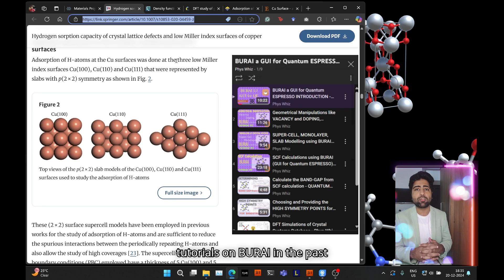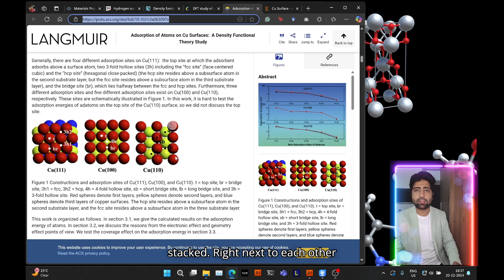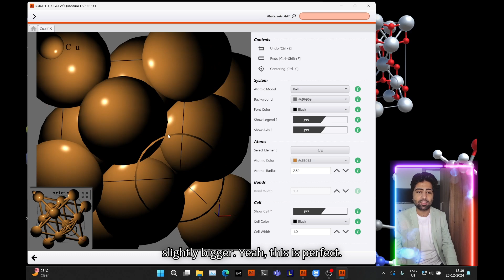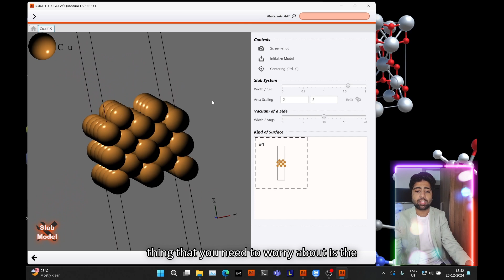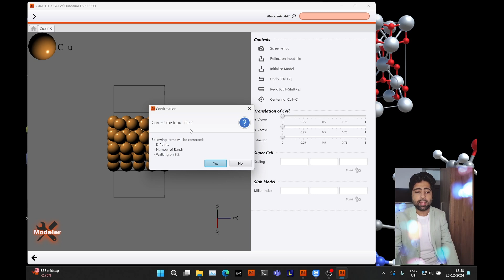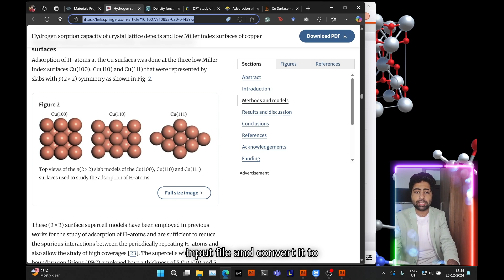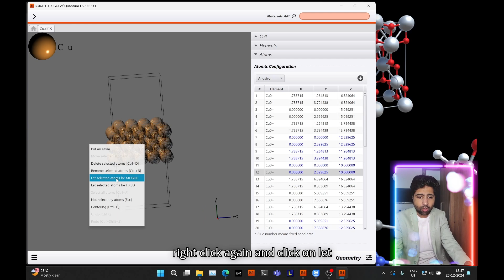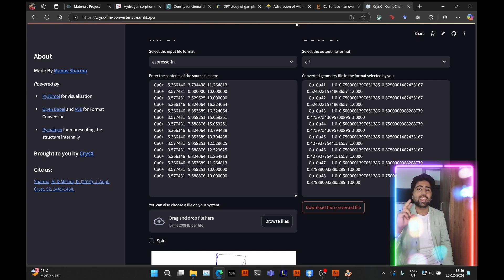How to model the Copper Cu (110) Surface using BURAI? [TUTORIAL for Beginners]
In this tutorial, I walkthrough the entire procedure of creating a Copper 110 facet. I start by downloading the CIF of bulk Cu crystalizing in FCC Bravais lattice. I import this to BURAI and model the 110 surface there. I also talk about the importance of vacuum and also compare my structure to those found in literature. Finally, I show the procedure to convert the quantum espresso input file format to POSCAR and CIF format, thereby exporting the Cu 110 slab structure as POSCAR and CIF for calculations with other DFT codes such as VASP or Turbomole.

Web App to convert QE input file to VASP POSCAR or CIF